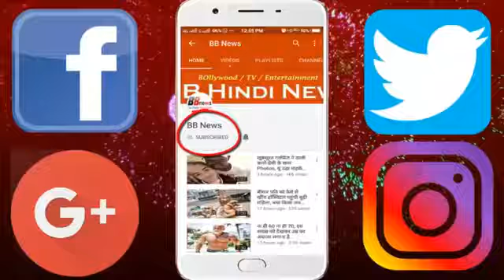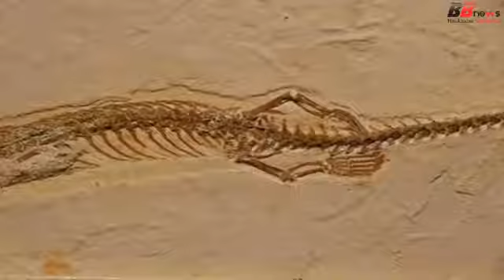क्या है चार पैरों वाले सांपों का रहस्य? Four legged snake mystery in Hindi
Have you ever heard of four-legged snakes? Probably will not be heard, because no such snake exists between us. But the secrets of such snakes can soon come to the public. Actually, the number of snakes used to be four feet before thousands of years ago. But gradually their legs ended. Scientists are engaged in finding this secret.

It is said that Professor of University of Portsmouth of England, Dr. Dave Martel has found a fossil of a four-legged snake, from which it is being speculated that their suspicions may soon come in front of the whole world. Martel found this fossil in Germany's museum Solanhofen. 11 million years ago such snakes were found in Brazil. How their feet disappeared, the scientists will find out. Martin's team members named this snake as Tetrapodisfis amplitude.

Professor Martil said that at first sight the fossil of this snake can be said to be seen that it has developed from lizards. Their form was similar to a lizard, but gradually they changed. However, it has to be detected when and why it changed. According to him, one thing was clear from this fossil that snakes have been developed from lizards in the bill and not from sea lizards. Dr. Martel reported that these fossils were found during the Rutin Field Trip with students in the Museum Museum Solanhofen. He said that there are many fossils in this museum, which are quite ancient.

BB NEWS!!